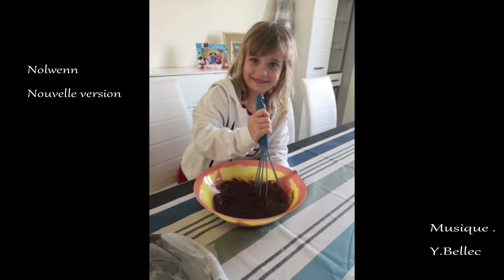Nolwenn nouvelle version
J'ai refait une nouvelle musique et ma façon de l'interpreter